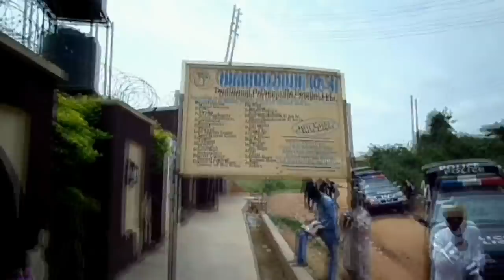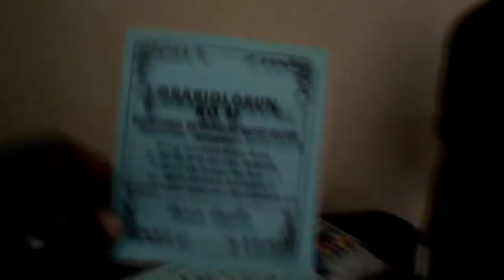Shrines discovered in Ibadan as Fuji Musician fraudster, others were arrested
I became a fraudster because I was once a victim –Suspect

One of the suspects who were arrested by the Anti-Kidnapping Squad of the Oyo State Police Command in connection with alleged defrauding of innocent persons, popularly referred to as 419, and the discovery of shrines and offices used by the fraud syndicate, has revealed that he decided to be part of the criminal activity because he had also once been a victim.
The suspect, Alhaji Akeem Azeez Olayode, stated this on Friday when he spoke with Crime Reports at Oloya Community in Isokan Local Government area of Osun State.
 Other suspects are the syndicate’s fake herbalist, Ayankunle Ayanlowo (43); the syndicate’s spy, Oriyomi Adebayo (41); Samsideen Abiola (48), who was said to be a photographer who lured rich victims to the syndicate’s trap; and Sherifat Gbadamosi (42), the syndicate’s ‘white witch’. Two other suspects, Ola and Chief Asegbeloyin Ojo Oluropo a.k.a. Ajiwe, are currently on the run.
 The Commissioner of Police in Oyo State, Muhammad Musa Katsina, who led police officers and men, and journalists to the shrines, said that the activities of the syndicate which specialized in defrauding unsuspecting citizens of huge sums of money were uncovered through intensive and painstaking intelligence.
Crime Reports learnt that the suspects exploited their victims’ quest for herbal and spiritual solutions to their health and emotional problems to extort large sums of money from them.
 “Olayode usually connected me with clients who had health problems such as diabetes, hypertension, stroke etc. I would do the concoctions which I would give Olayode. He would charge the clients and give me my own share. At times, I would get N500,000 or N600,000.
“I had a shrine at Akufo road but it had been closed down when the community frowned at visitors coming to the place.”
Sherifatu Gbadamosi demonstrated how she used to dance as a ‘white witch’ to convince victims of the ‘supernatural’ powers of her syndicate members. She sang: “Egungun oba, egungun ti de, ori wole. Oruru wo wo wo, ori wole (a song sung by egunugun worshippers).”
The female suspect revealed that the syndicate members used to come to my mother-in-law to sew masquerade regalia, initially claiming that she was arrested because her in-law was not available. But when confronted by Olayode who said she had worked with his syndicate, Gbadamosi said: “I once worked with them about two years ago but I stopped it. “
The Secretary of the Association of Oloya Community Youths, Ademola Oyesina, also told Crime Reports the shrines were noticed about a year ago, though none of them knew what they were doing there. “We noticed that exotic cars were coming to the shrines between 9p.m. and 11p.m., and we reported at the police station in our local government.
The youths met and erected a gate at the main entrance of the community so that their vehicles would not be able to come into the community but we were frustrated by the community’s elders who stopped us from locking the gate. We even went to the community head to report.
Adebayo, who was Ajiwe’s driver, and lives in his house said he knew his boss as a traditional orthopaedic doctor. I only discovered that he was into fraudulent activities in 2014.
Samsideen Abiola  also said he moved close to Olayode “because he once helped me. I knew him at a club and he used to give me good money for few photographs I took for him. I noticed he had posh cars so I sought help from him to buy camera and he bought two for me.  I didn’t know he was into any illicit business.”
Story by Oluwatoyin Malik
Voice Over by Doyin Adeoye
Video Editing by S-Davies Wande